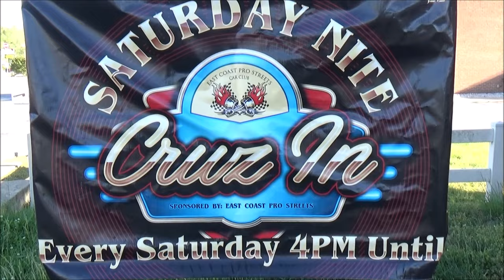MARIES DINER CRUZ Compilation Drive Bys and Cool Exhaust Dreamgoatinc Hot Rods and Classic Muscle Ca